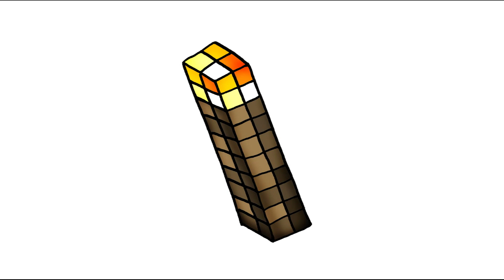How to draw Torch from Minecraft | Learn to Draw step by step